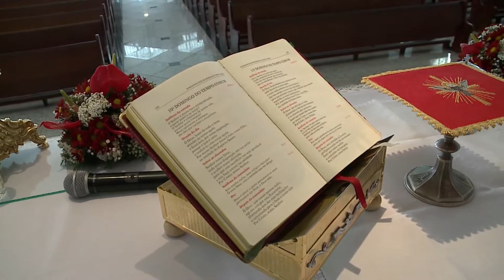Replay - Na Cola da Seleção - Seleção Brasileira e a fé 12 06 14 - TV Jornal/SBT